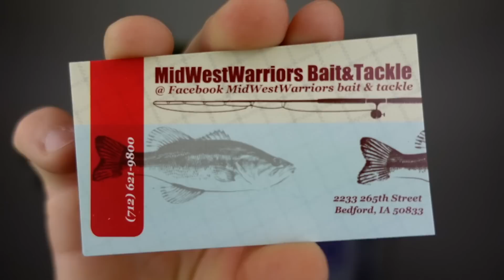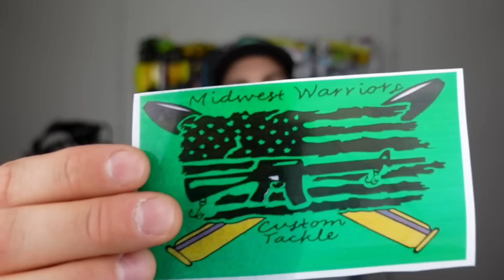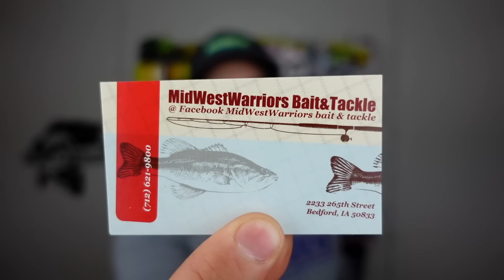SUBSCRIBER Tackle Unboxing | LEGIT Custom Made Baits!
Mail time!  And it is LEGIT!  This subscriber and his father make custom baits under the name Midwest Warriors Bait and Tackle.  This company is veteran-owned, and donating a portion of their proceeds to help cover a friend's medical bills.  And these baits are awesome!  I can't wait to fish these custom baits!

Want to start a podcast?  Sign up with BuzzSprout and earn a $20 Amazon Gift Card